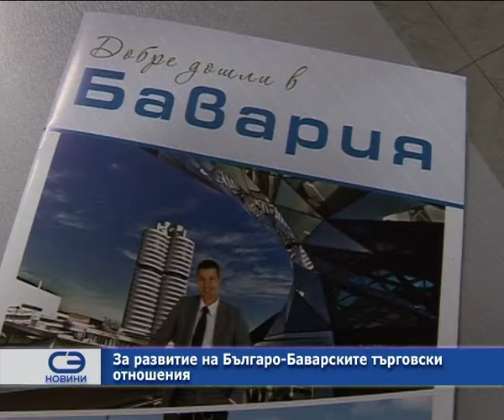Среща за развитието на българо-баварските отношения